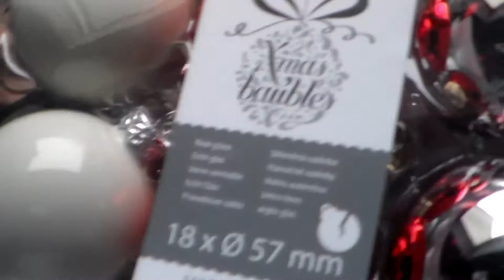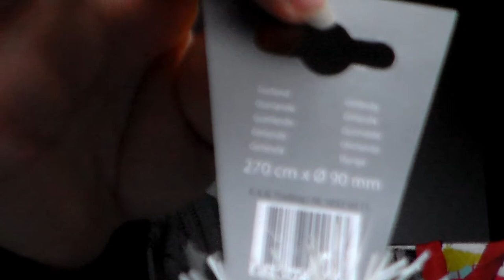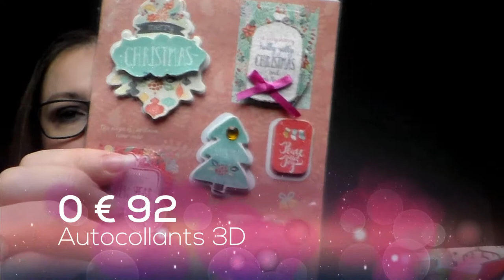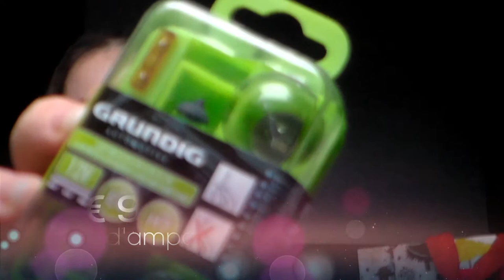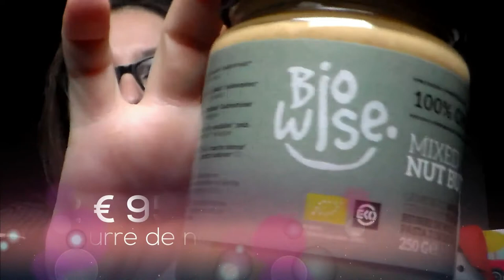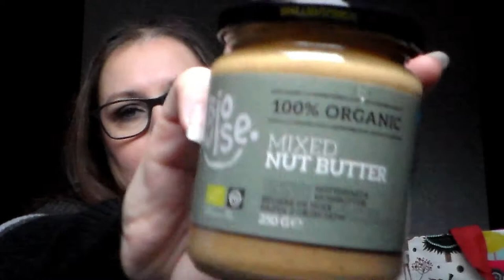[HAUL] Action Décembre 2017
Enfin je reviens, mon pc à fait des siennes durant le mois de décembre, il n'exportait plus aucune vidéo...
Il est allé en réparation hier et à peine récupérer j'ai bossé pour rattraper un peu de mon retard.
✨ Je tiens a vous présenter tous mes vœux pour cette nouvelle année, qu'elle vous soit favorable, heureuse, avec une santé de fer et beaucoup de réussite.
Je vous fait d'énorme bisous et je vous prépare des surprises... 💓

乂❤‿❤乂